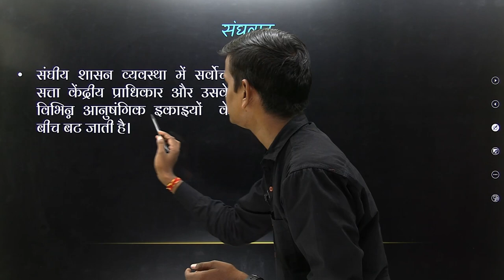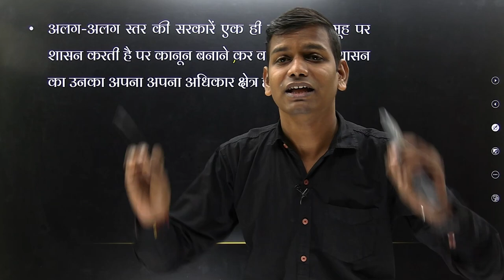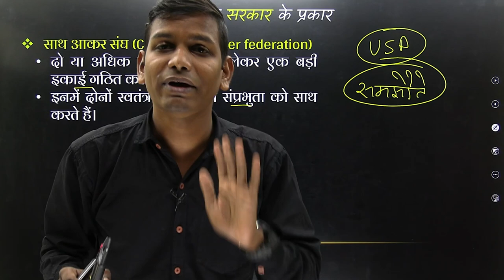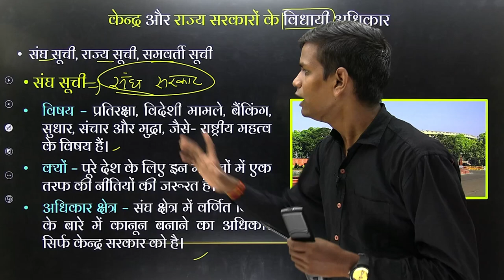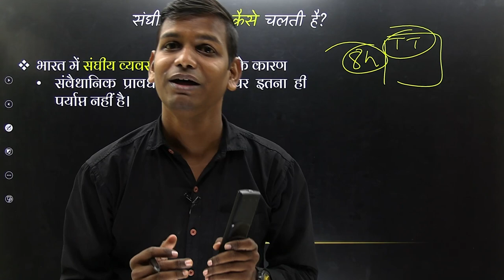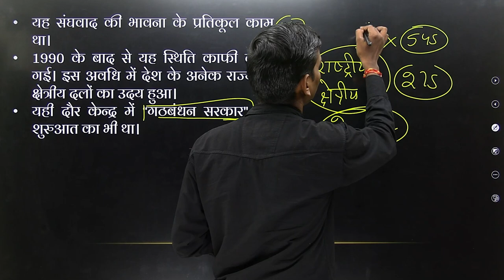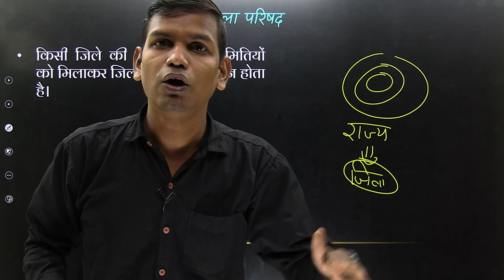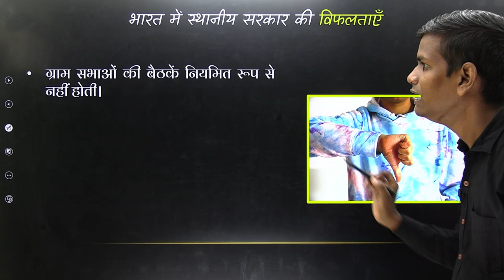#2 One shot Video अध्याय-2 (संघवाद) | राजनैतिक विज्ञान | नैया पार In 20Hour | कक्षा-10 NCERT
इस विडिओ में हम जानेंगे –
अध्याय-2 संघवाद, राजनैतिक विज्ञान
01:25 संघवाद क्या होता हैं?
03:35 संघीय व्यवस्था मे स्तर
05:20 एकात्मक शासन व्यवस्था
09:35 संघीय व्यवस्था की विशेषताएं
17:45 संघीय शासन व्यवस्था के उद्देश्य
20:40 संघीय सरकार के प्रकार
26:10 1947 से पहले की भारत की स्थिति
28:25 ब्रिटिश भारत और रजवाड़े
31:20 केन्द्र और राज्य सरकारों के विधायी अधिकार
33:35 राज्य सूची और समवर्ती सूची
38:10 केन्द्र शासित प्रदेश
39:40 बँटवारे में बदलाव की प्रक्रिया
42:00 संघीय व्यवस्था कैसे चलती है?
45:40 1947 से भारत की स्थिति
47:00 भाषा – नीति
51:25 भारत मे विकेंद्रीकरण
57:30 ग्रामीण स्थानीय व्यवस्था
01:03:10 जिला परिषद
01:06:55 स्थानीय शासन के उद्देश्य
01:09:35 स्थानीय सरकार में मुख्य प्रावधान
01:12:50 भारत में स्थानीय सरकार की सफलताएँ और विफलताएँ etc.

इस अध्याय के अन्य विडियोस-

L-5, साइमन कमीशन, नमक यात्रा और सविनय अवज्ञा आंदोलन | असहयोग आंदोलन | अध्याय -2, भारत में राष्ट्रवाद
L-6, सविनय अवज्ञा आंदोलन और असहयोग आंदोलन | नेताजी सुभाष चन्द्र बोस | अध्याय -2, भारत में राष्ट्रवाद

सामाजिक विज्ञान के अन्य विडियोस-